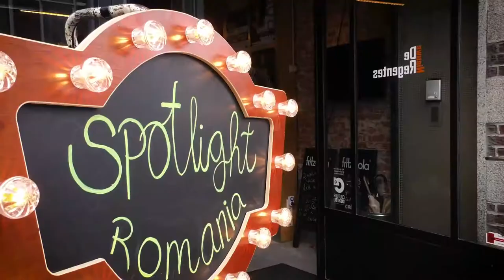Spotlight Romania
I made a video of the celebration of Romanian cinema and culture, Spotlight Romania, organised by Eastwards Foundation.